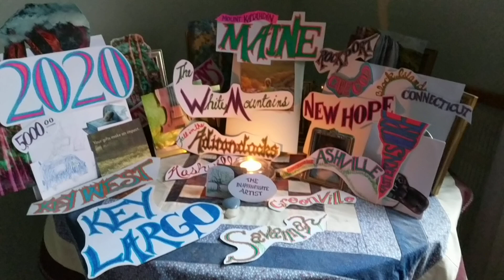I'm getting closer to my home...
My name is Marion and I am The Inappropriate Artist.  I am on a journey of recovery and discovery.  Living my best creative life.
Currently downsizing my life to 60 square feet is a challenge but one I am confident I can rise to.

If you like this weeks video you only have one to catch up on!

If you would like to see my photography and paintings